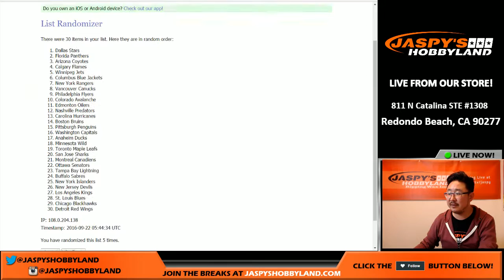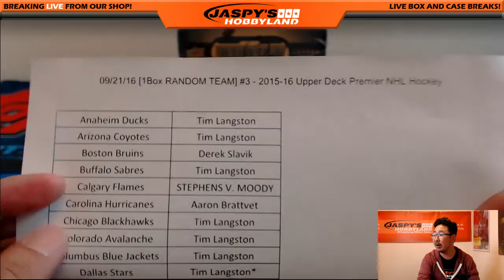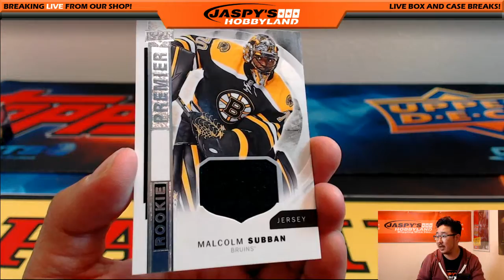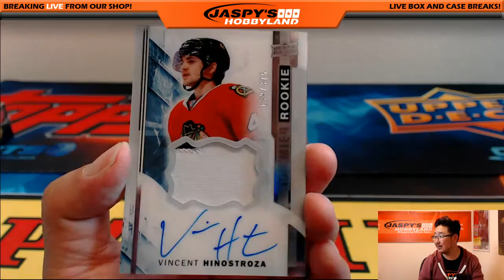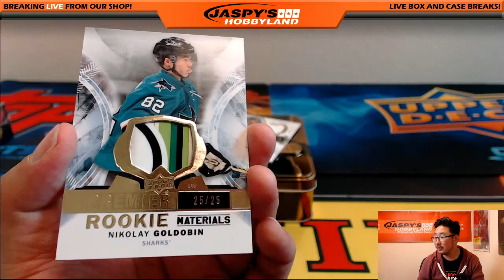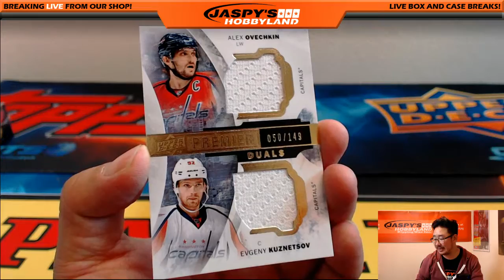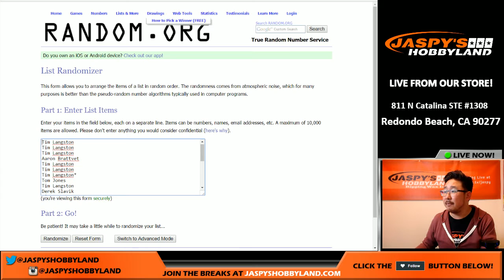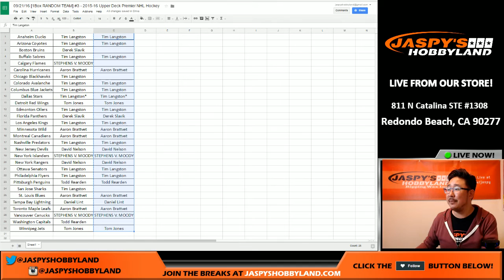09/21/16 [1Box RANDOM TEAM] #3 - 2015-16 Upper Deck Premier NHL Hockey